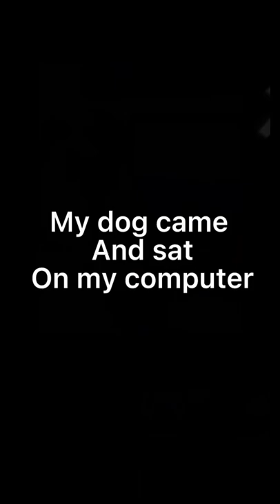My dog came and sat in my computer 😂